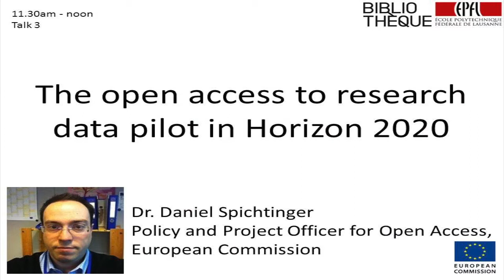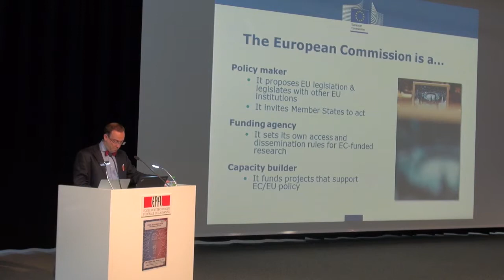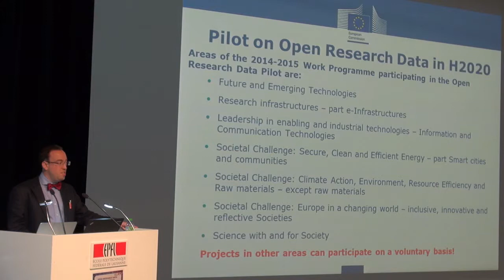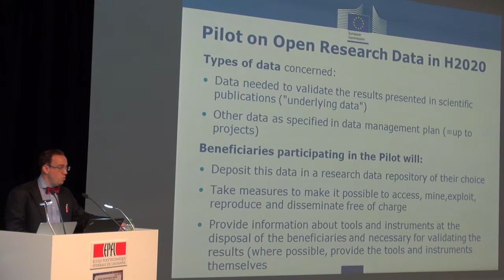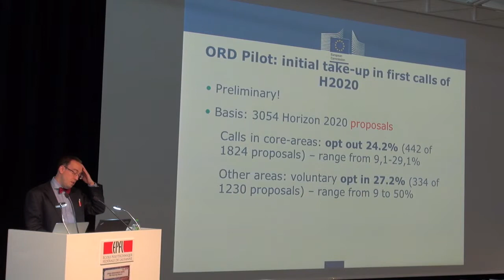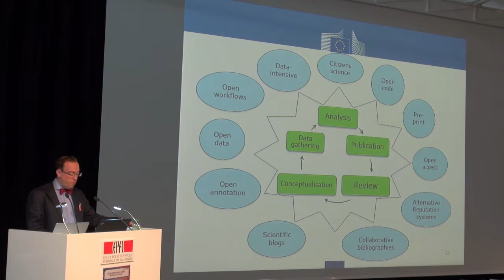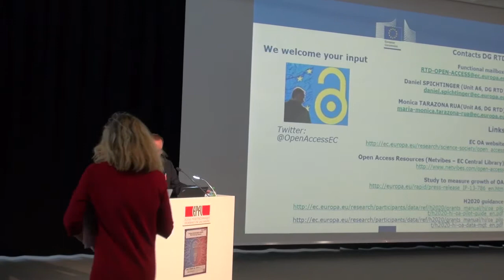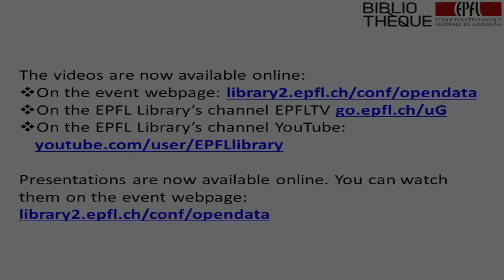The open access to research data pilot in Horizon 2020 by Daniel Spichtinger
The presentation outlines the policy rational for open access to research data on a European level and the implementation of the Open Access to Research Data Pilot in the EU's multi-annual framework for research and innovation, Horizon 2020. It also puts the pilot in the bigger context of the changing scientific system, sometimes referred to as 'Science 2.0' or 'Open Science'. Open Research Data: the future of science,